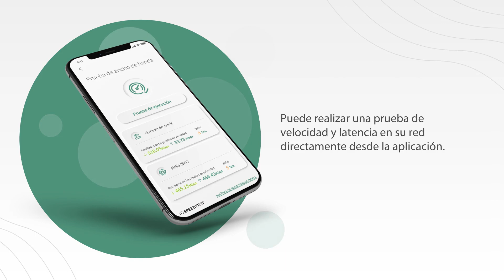Plateau WiFi App: Realizar una prueba de ancho de banda con la aplicacion